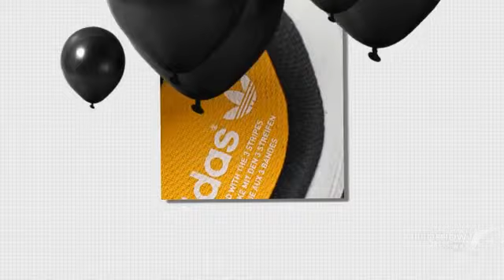Кеды adidas Originals видео ролик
Подобнее по ссылке -
Кеды adidas Originals. Цвет: черный. Материал: натуральная кожа.